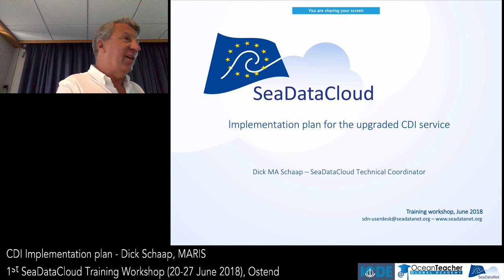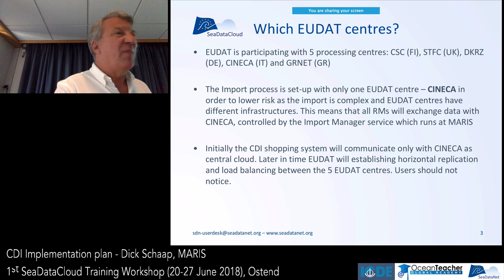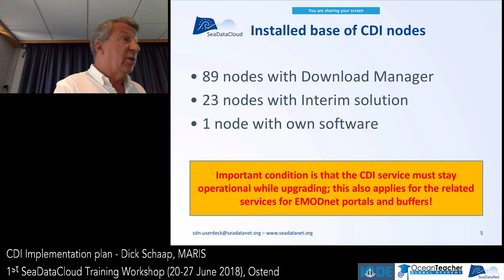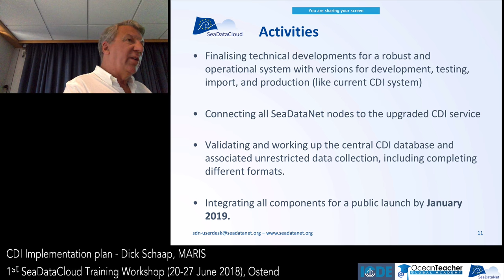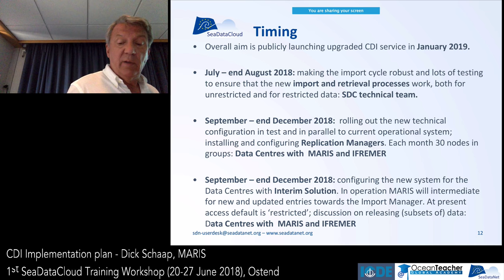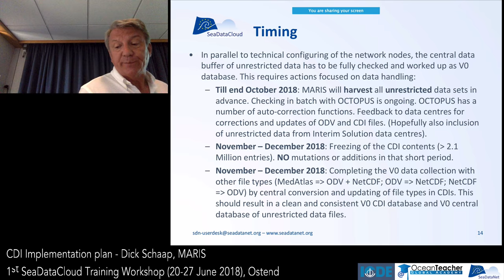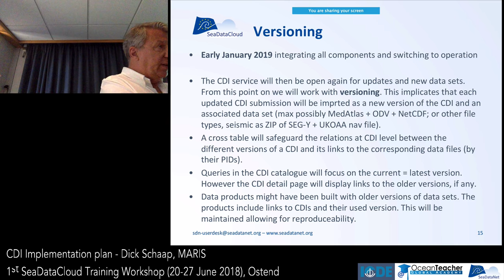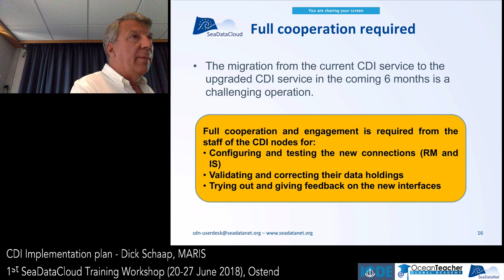SeaDataCloud - CDI Implementation plan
Dick Schaap from MARIS introduces about CDI implementation plan. This video is to be watched as a part of the SeaDataCloud 2018 course on the OTGA platform. This course aims to introduce SeaDataCloud, a powerful platform to share oceanographic data. Through the course, learners will be guided through various tools used in SDC, accompanied by hands-on sessions. Follow the link to see the course description, presentation slides and other reference materials.